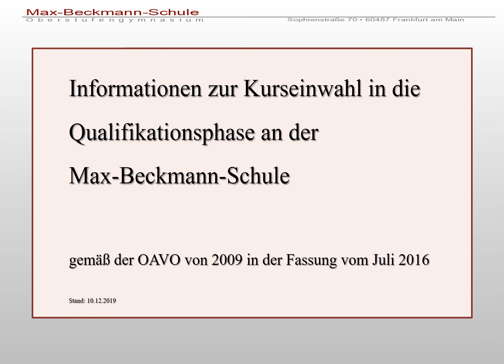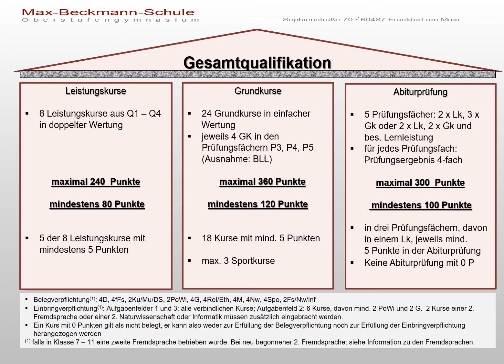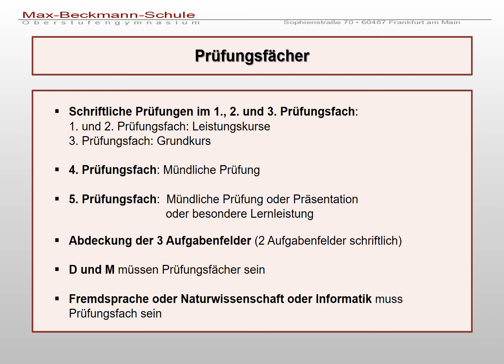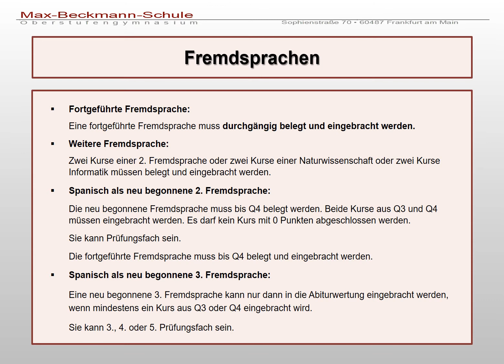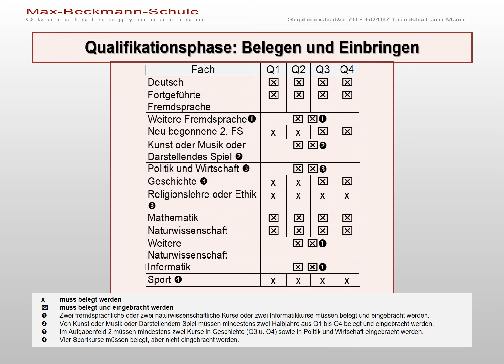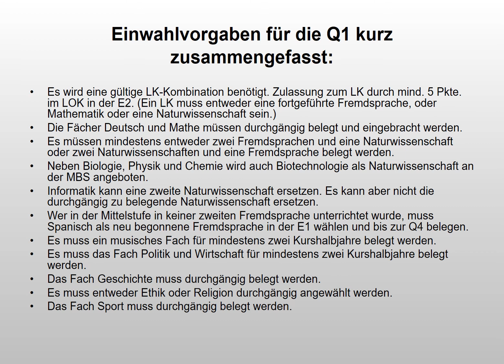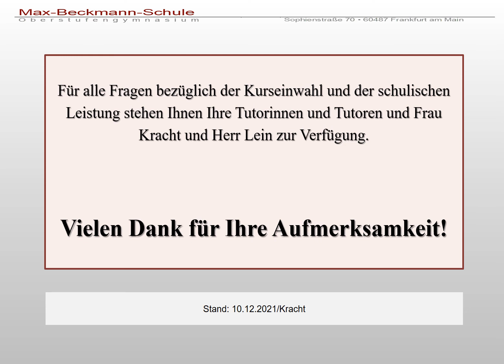MBS Kurseinwahl der E2 für die Q1 3